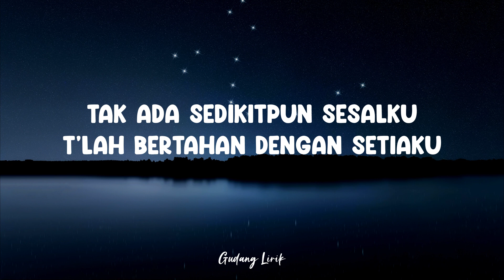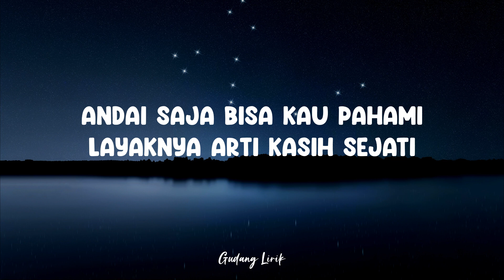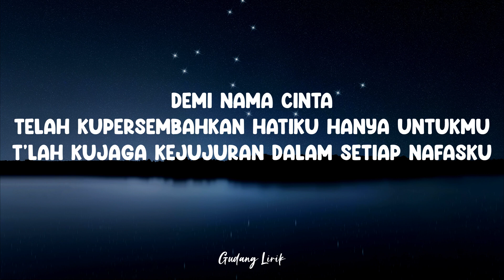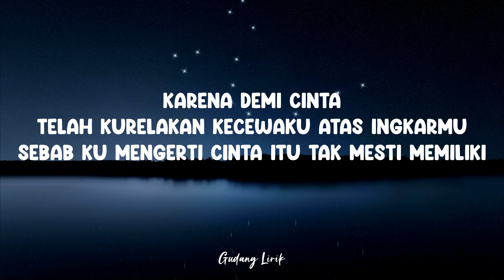Element - Cinta Tak Bersyarat (Lirik)